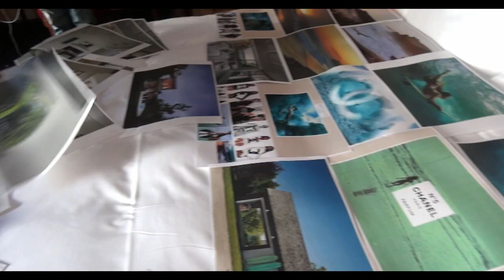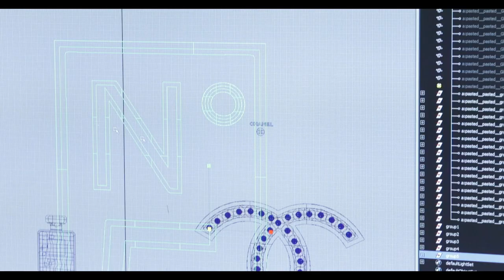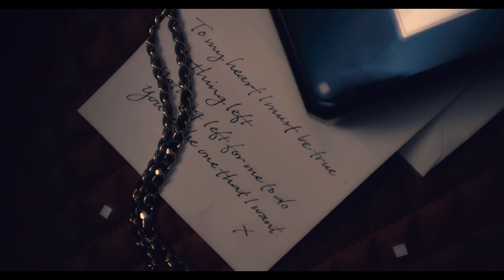N°5 with Gisele Bündchen, Behind The Scenes: The Director – CHANEL Fragrance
CHANEL reveals the making of the N°5 film with Gisele Bündchen, directed by Baz Luhrmann. In this chapter, Baz Luhrmann explains his creative process.

Soundtrack:
Title: "You're The One That I Want"
Album: Blue Film (4AD)
Performed by Lo-Fang
Written by John Farrar (Warner Unichappell Music/Sony)